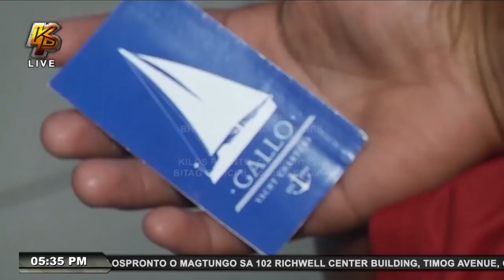Grade 9! Tagalinis ng yate ng amo ko! Mura't gutom abot ko!